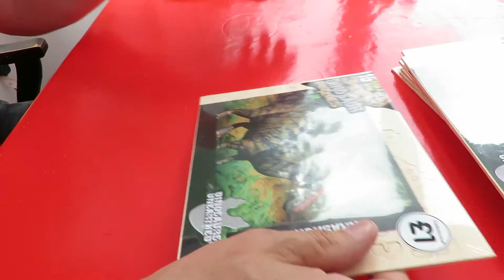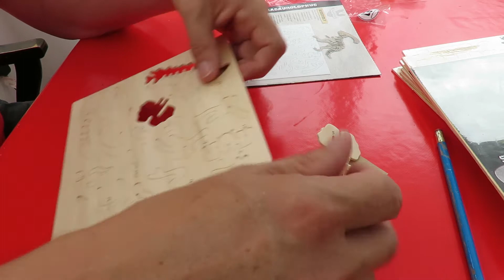3D Wooden Puzzle Parasaurolophus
3D Wooden Puzzle Assembly - Parasaurolophus,. One of those cheap wooden clip together kits that I have collected from the charity shops. I have so many on my shelf now that my grandsons are not getting through them quickly enough so I will do some of them myself.